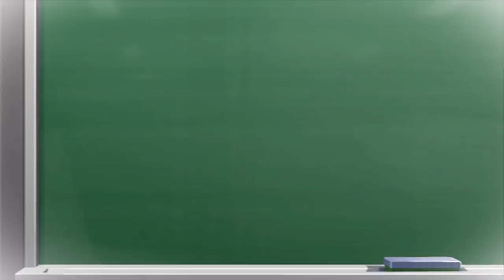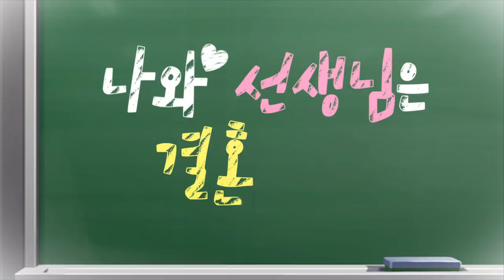일찐을 때리는 민준.. "선생님을 욕하는건 참을수 없어"[나와 선생님은 결혼했다 - 4편] (잉여맨 마인크래프트 상황극)